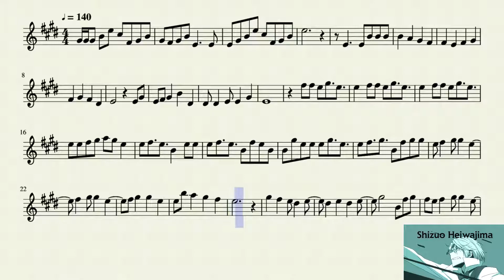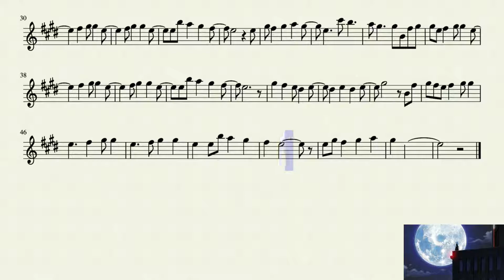Durarara!! Opening 2 (Flute)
The second opening for the anime Durarara!! on the flute.